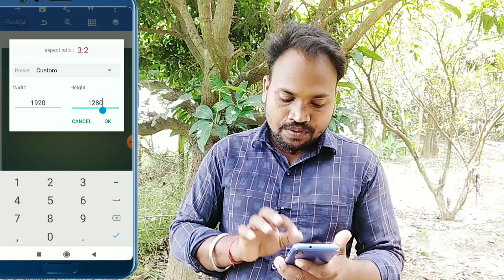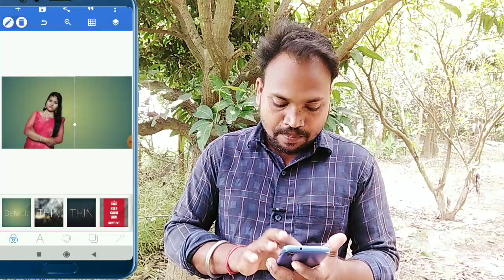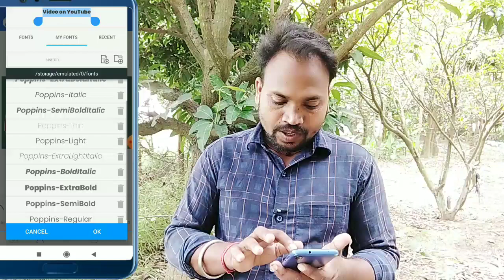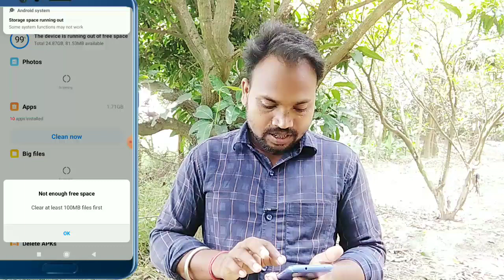HD Thumbnail Kaise Banaye?|| How To Make Thumbnails For YouTube Videos On Android🔥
नमस्कार दोस्तों
आप देख रहे हैं मेरा YouTube चैनल Tech Direction को Tech Direction में आप सभी का स्वागत है

         👉YouTube Notes📝👉

YouTube चैनल के Thumbnail या Banner बनाने के लिए YouTube से जूरी कोई भी Problem है तो मेरा Mobile No या What's No पर Massege और Call 📞 कर सकते हैं किसी भी Times में दोस्तों आपका छोटा भाई अभय सिंह

My YouTube Gears| Devices & Epuipment

1.My Smart Phone :-

2.My Mic

3.My Tripod

  ALL VIEWS THANK YOU SO MUCH